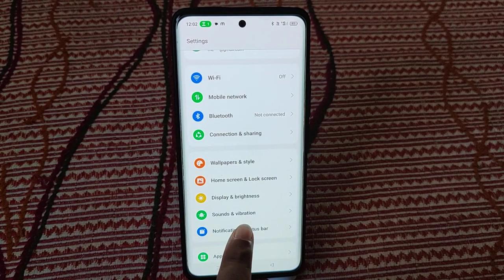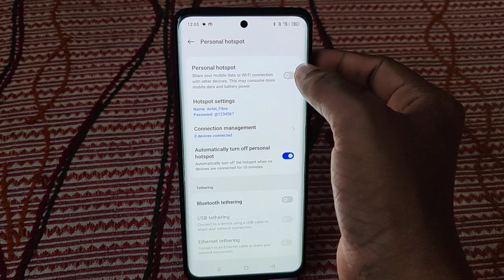How To enable Hotspot in Realme C67, Realme C67 me Hotspot tum on/off kaise kare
How To enable Hotspot in Realme C67, Realme C67 me Hotspot tum off kaise kare

Best powerful CPU under 10k

60-Inch Tripod with Bag

7 Socket 6A Extension Board

multiplug Extension